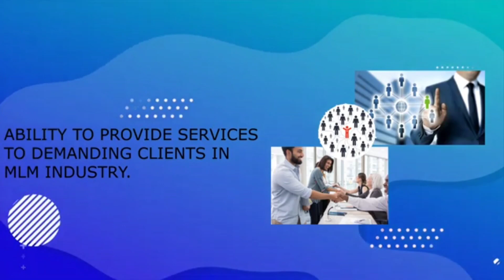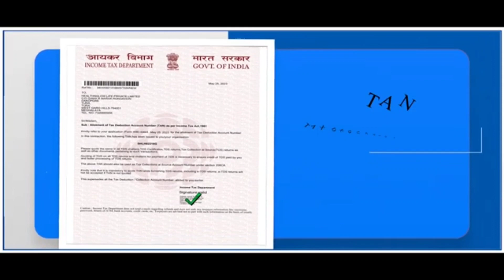information of Health and Glow life Pvt Ltd in Garo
information of Health and Glow life Private Limited

Networking business de B-to-B system o rebagipa business•sa ong'a jen B-to-B miksonganiara business to business ong'a,
Iara Saksa sakgipina business opportunity ko on'ne Saksa sakgipinko dakchakgrikanisa ong'a Uni gimin jerangan Masisretgija kam kana sikenga ongode kabo Angni advice•rangko Aro guide kaanirangkoba man'gen, Nango Maming knowledge dongjaoba Anga Nangko step-by-step dake skianiko ong'gen, Uni gimin jerangan join kana sikengachim Angna contact kabo, Angni contact number ong'a, Sakantikon Mitelbea,